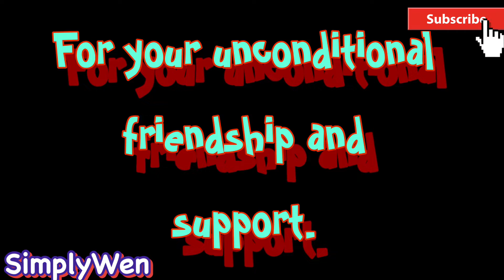Grateful to my ever supportive family-like-friends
Sometimes friends became more like a family.